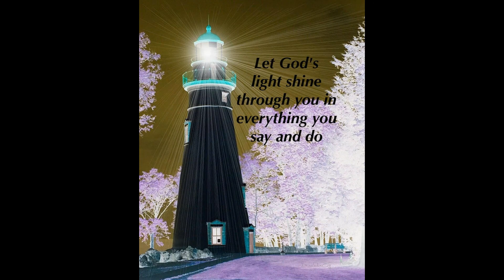Message: "Living with Integrity" - Pastor Dietmar 2/9/20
St. Paul's UCC
Lector: Hailey Beaver